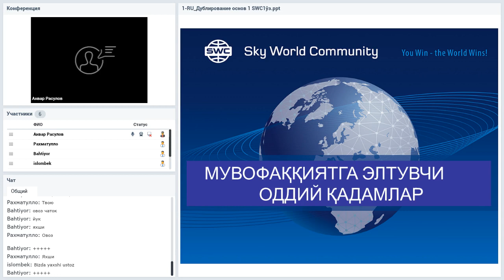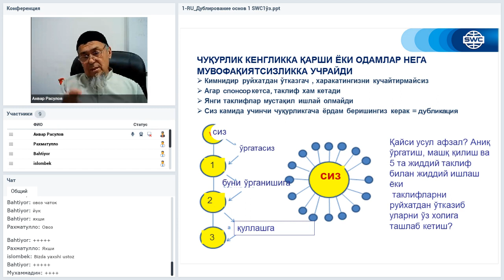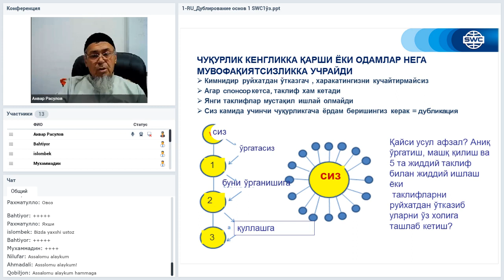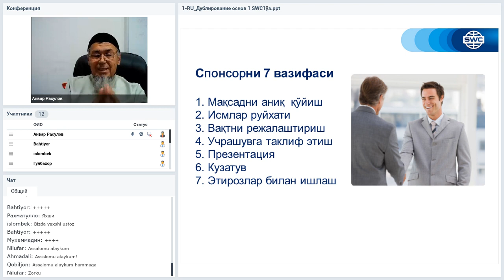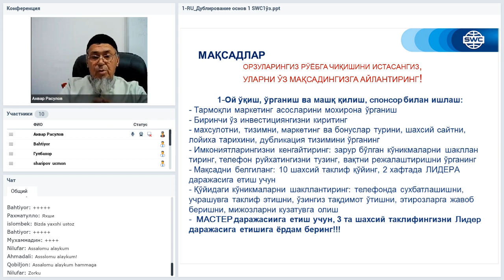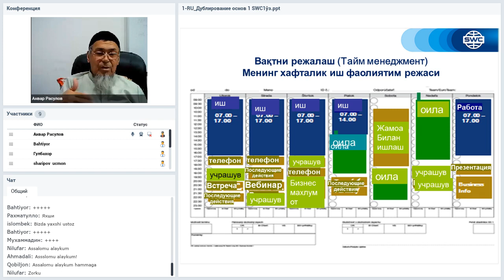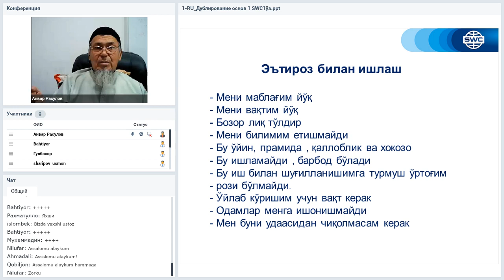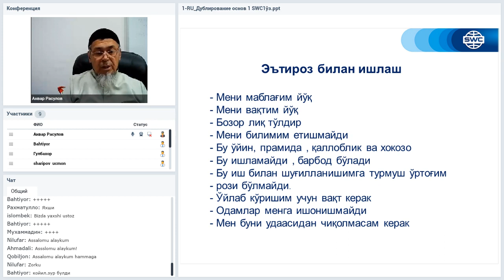Вебинар от 24.11.2020. Дубликация: система построения успешного бизнеса. Узбекистан.